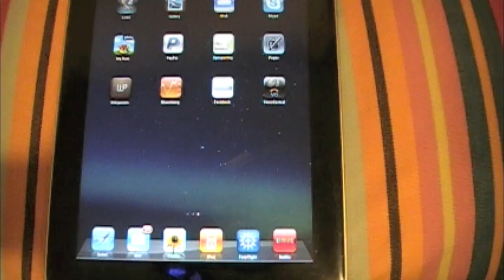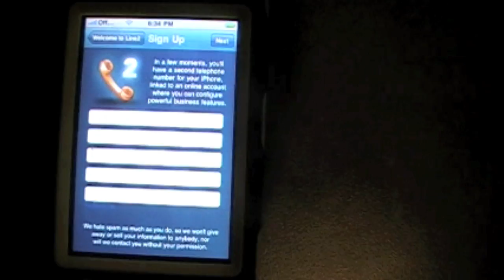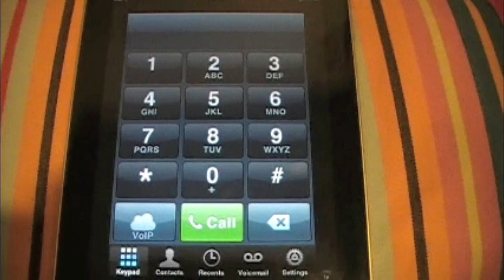iPad Making And Receiving Calls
How to make and receive calls on your iPad by iPhone Support Fast! The application is free and has a 30 day trial, after those 30 days it does cost!

Application needed for this is called: Line2